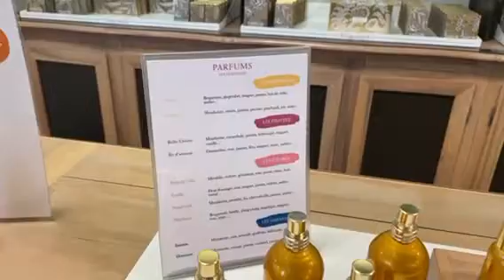Франция Ница фабрика Фрагонард парфюмерия